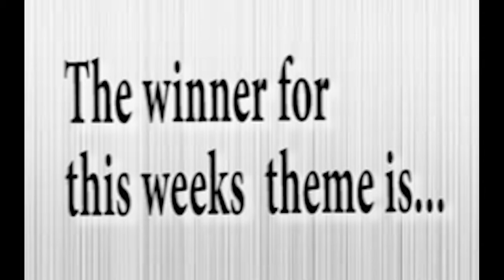Sims 4: City Girl | Winner Announcement